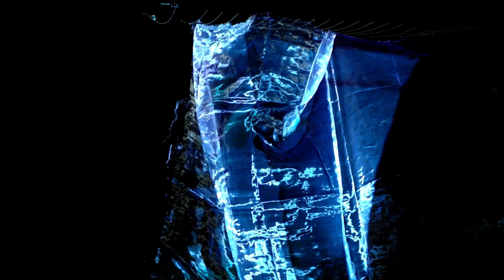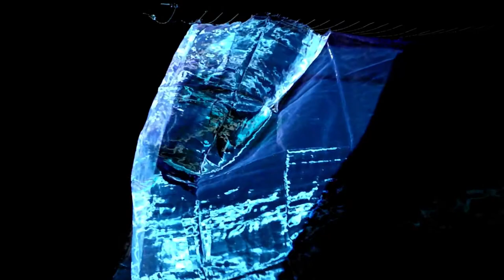Compilation Original Videos for Vibrant Waves and Drifting Particles (2021)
The second part of the project consisted of a series of conceptual video compositions. They were the result of film documentations of light refractions surfaces/objects moved by the naturally occurring motion of wind and water. First, I performed different experiments on the material I collected. In order to abstract them to their most fundamental forms, I altered them digitally until I reduced them to simple graphic elements to create a new composition. The results were objects that resemble microorganisms under the scope. All experiments allowed me to create interesting scopes mechanisms to transform and shape images—through mirrors and reflections—into geometrical and organic forms.